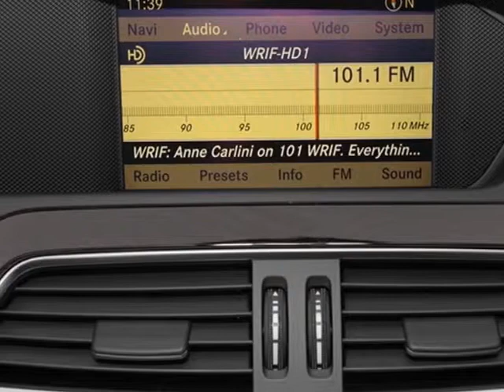2014 Mercedes-Benz C-Class 4dr Sdn C300 Sport 4MATIC Sedan - Reno, NV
Mercedes-Benz of Reno, Reno, NV - 2014 MERCEDES-BENZ C300 SPORT 4MATIC •P01 •KEYLESS GO •Rear Deck Spoiler